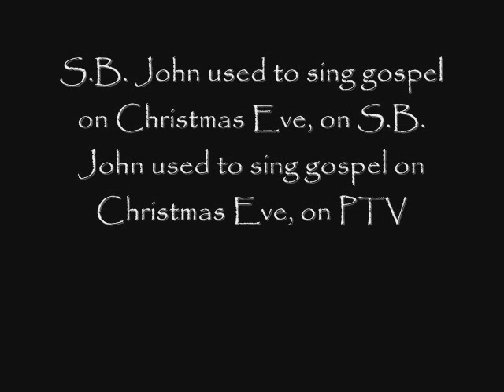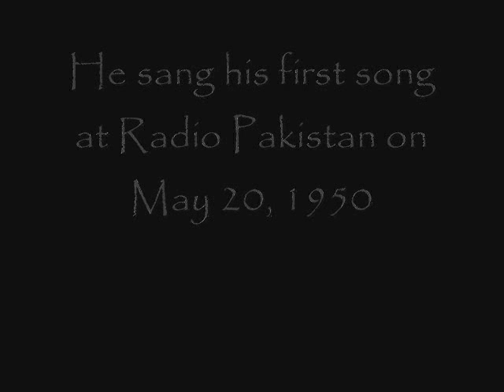S.B. John - Singer & Composer.wmv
Interview Of:

S.B.John

Interview By:

Aqeel Ashraf

Interviewed On:

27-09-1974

In this interview S.B.John tells us that he was born in Karachi and he started his career from Radio Pakistan in 1950. His inspiration was his Grand Father who was a singer.

During the Interview S.B.John says that his first music teacher was Pandat Ram Chandar Mehdi and his teacher made him work hard to make him stand out of other singers.

In the last he tells us about two of his most favourite singers Amanat Ali Khan & Mehdi Hassan.